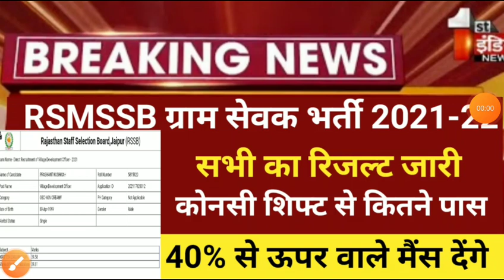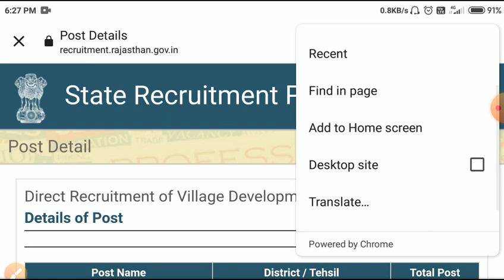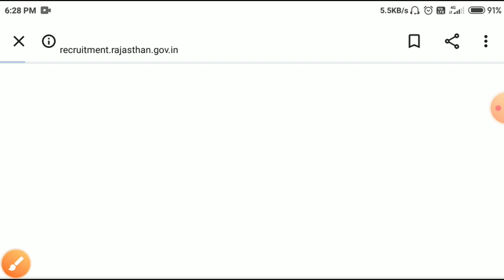gram sevak result 2022/VDO result latestnews/vdo result 2022 kb/VDO CUT OFF 2021/VDO mains सिलेबस